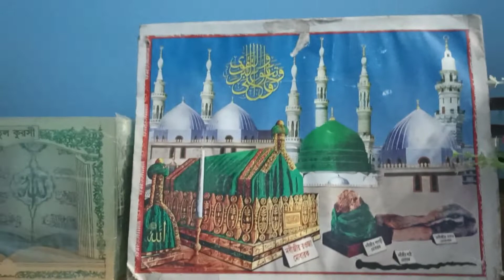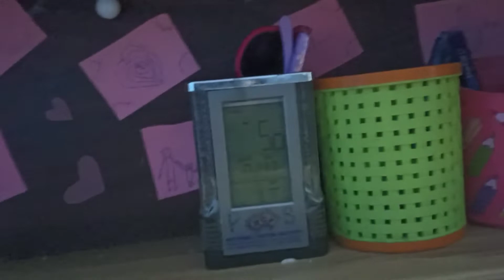আমার ছোট ভাগ্নের পড়ার টেবিল ডেকোরেশন, অনেক সুন্দর।